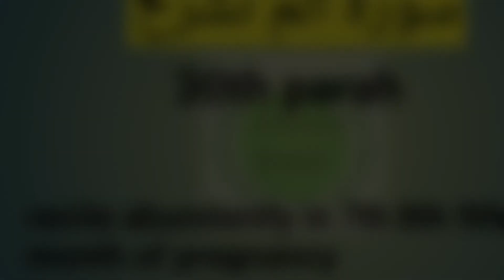Normal Delivery k liye Wazifa| Breech position solution Urdu Hindi tips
Normal Delivery k liye wazifa, breech position problem solution with wazifa, in this video I tell about how to get normal delivery with Quranic wazaif. Is video mei mein apko bataun gi k kece ap normal delivery ce guzar sakte hein is wazifa ki madad ce jo mene apko batai hei is video mein. Mere channel per or bhi Normal Delivery ki wazaif ki videos hein zarur dekhein jakar. Thanks.

__/Links\__

you have watched Normal Delivery K Liye Wazifa